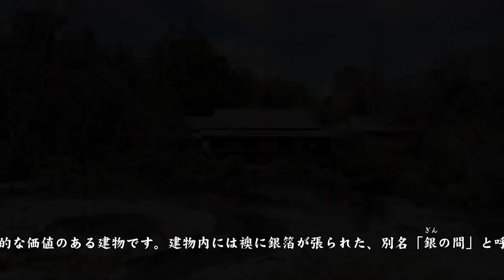楽寿館_2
明治維新で活躍された小松宮彰仁親王の別邸として、明治23年に造営された高床式数寄屋造りの建物。三島市立公園、楽寿園内。